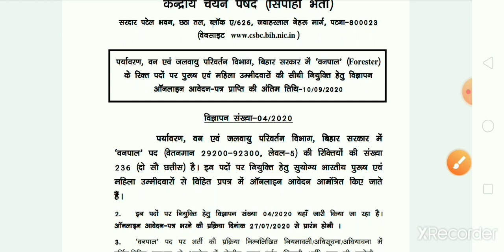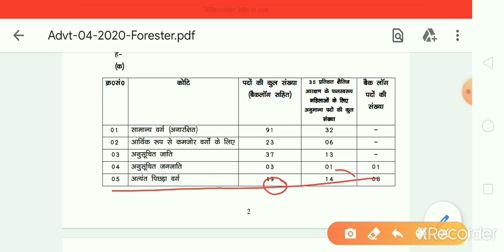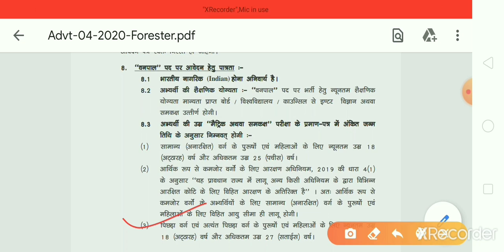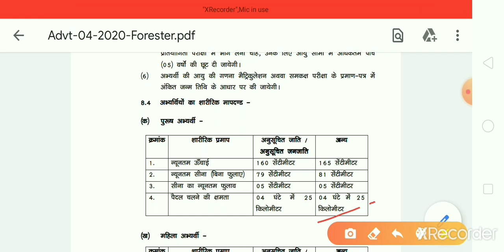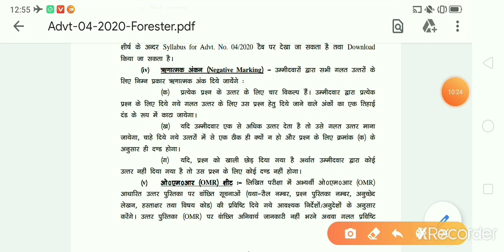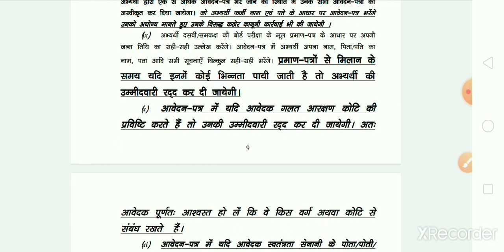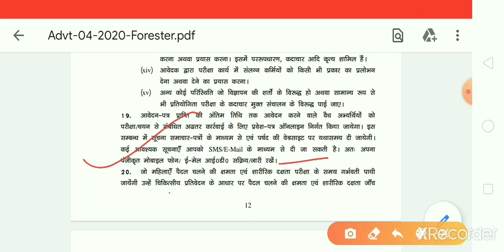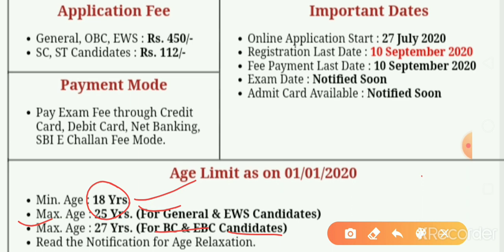GS India- Bihar Police new vacancy, Bihar police 2020, Forester police, Vanpal, Bihar Police bharti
Hi friends, welcome to to my GS India YouTube channel, today we have selected topics of Bihar Police bharti 2020, वनपाल बिहार पुलिस भर्ती 2020 Vanpal Bihar Police, bihar police Forester bharti 2020-21, forest Guard police, बिहार पुलिस भर्ती पूरी जानकारी एक ही वीडियो में,Bihar Police vacancy 2020,